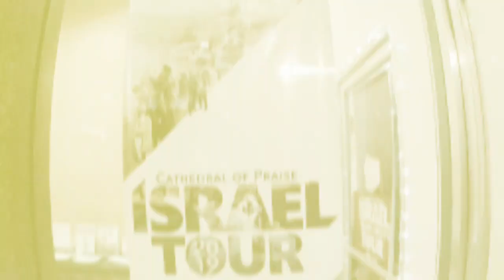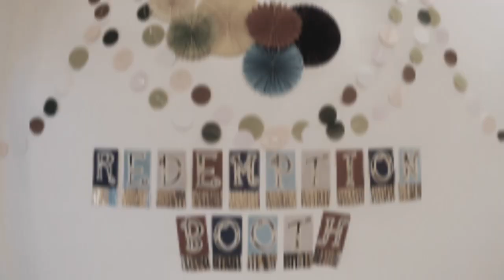COP NORTH CAMPUS ANNUAL CHRISTMAS SPELLING BEE 2018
NORTH CAMPUS ANNUAL CHRISTMAS SPELLING BEE 2018